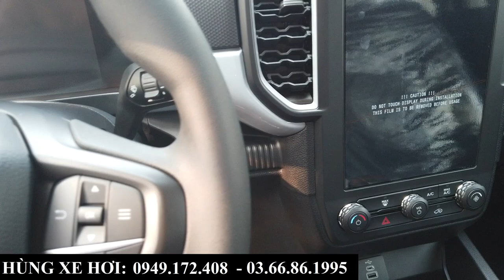Giá Xe Ford Ranger XLS 4x2 AT Tháng 3-2023 | Lăn Bánh Bản 1 Cầu Tại Bắc Ninh, Bắc Giang Từ 7XX Triệu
+ Hotline Tư Vấn: 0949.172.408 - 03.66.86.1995